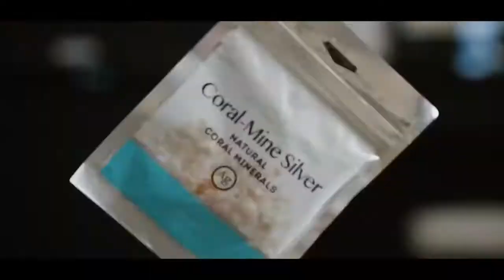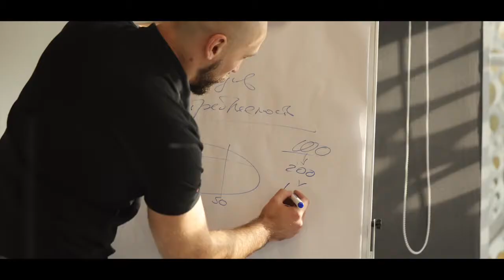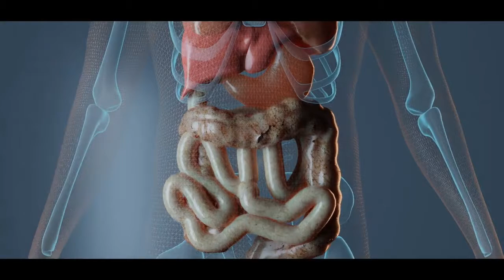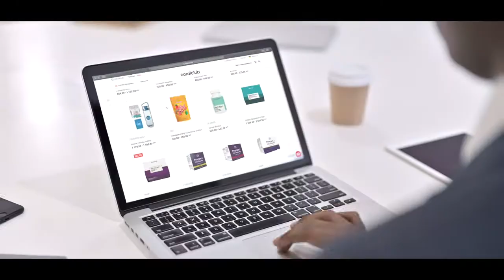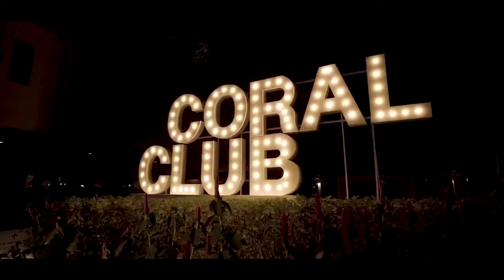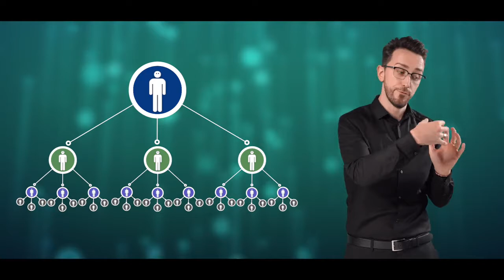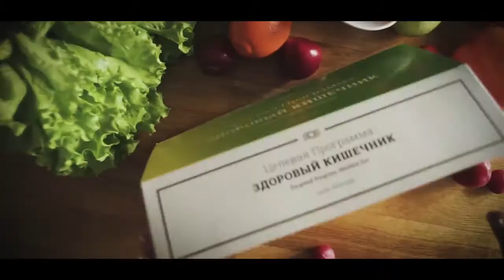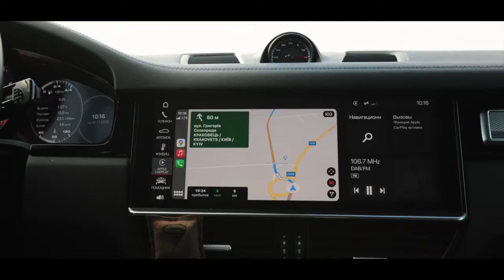Сетевой маркетинг в 2021 году Построй миллиардную компанию вместе с coral club